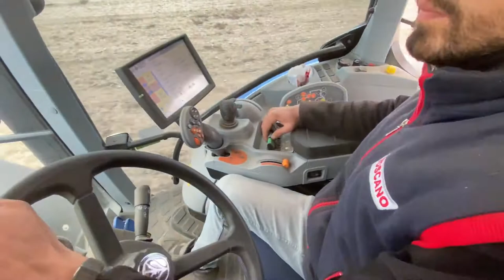TOSCANO 50 DISC 6M Disc Harrow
Disc Harrow tills the soil with distrubing the soil surface without touching deep layers. It prepares the seedbed with faster working speeds. It is one of the most efficient ways for breaking the weeds and plant wastes after harvest. It also mixes the mineral fertilizer with soil.

•  It operates on the surface of the field, saves fuel and time.
•  It organises the soil in one pass and prepares the seedbed.
•  It can be used for stubble, weed and plant waste breaking.
•  It is one of the best ways of mixing the fertilizer with the soil.